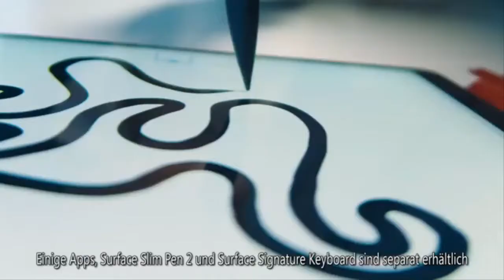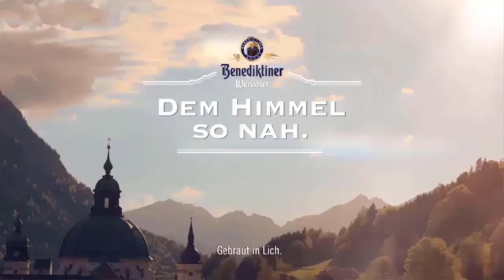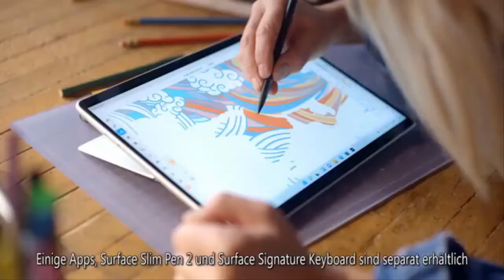Prince George may join after-school clubs and chose to sing 'pop' in a choir this year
Studying in St. Thomas's Battersea, the $30,000-per year private school near Kensington Palace in London, the eight-year-old  and six-year-old Charlotte kicked off their Lent term on Tuesday following a break for the holidays. Prince Louis, three, currently attends Willcocks Nursery School, which also saw students return to the classroom this week.  Returning to school also includes getting back to the extra-curricular activities apart from the serious classrooms. A news report by People stated last year, there were more opportunities for  to join after-school clubs and activities. The report said the young royal could choose to join the school's Phoenix Choir for Years 3 and 4, “who perfor  ...